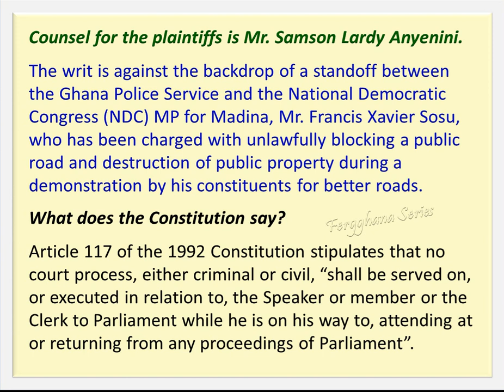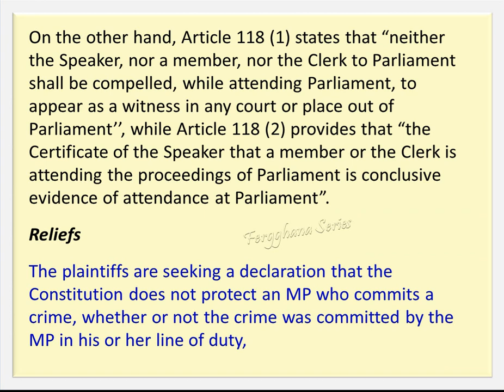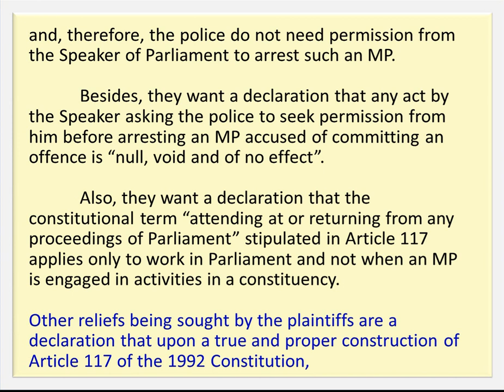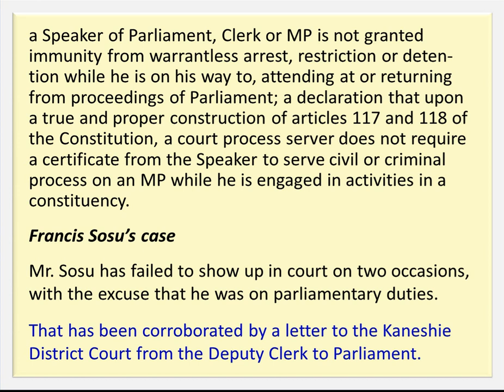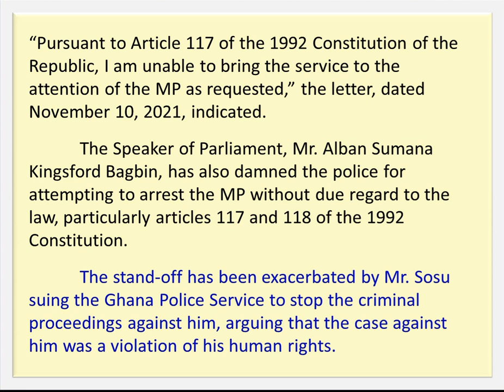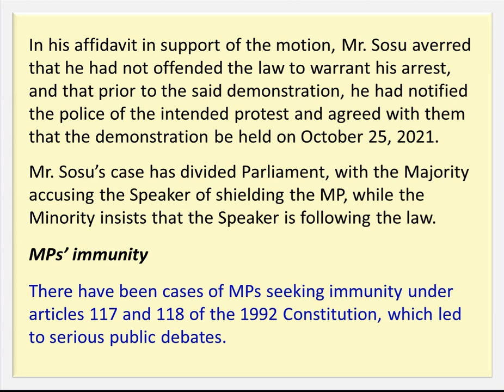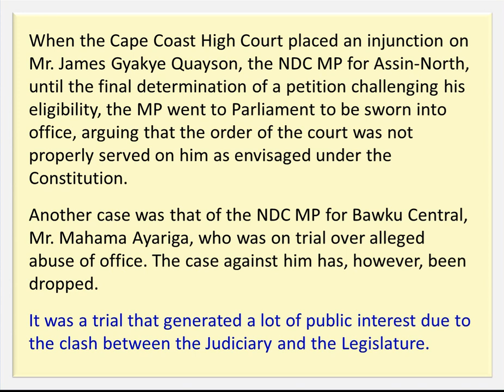2 IN COURT OVER MPs' IMMUNITY